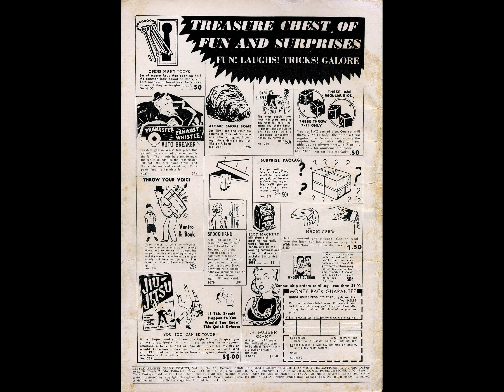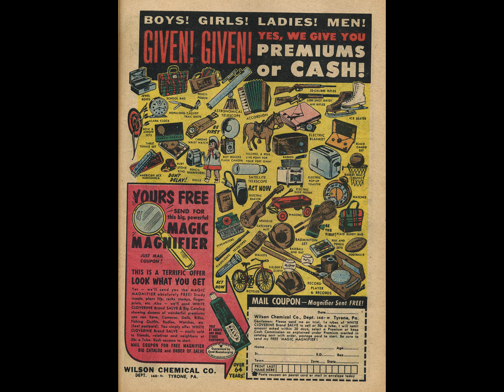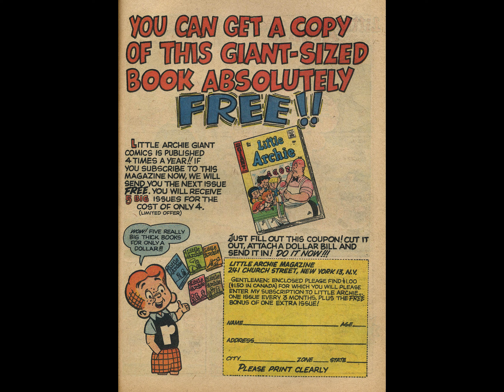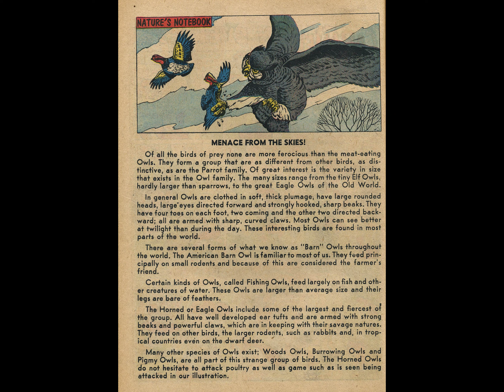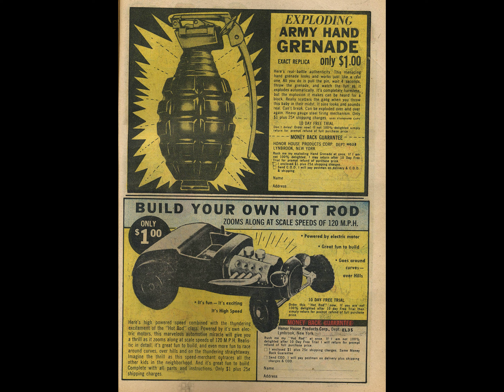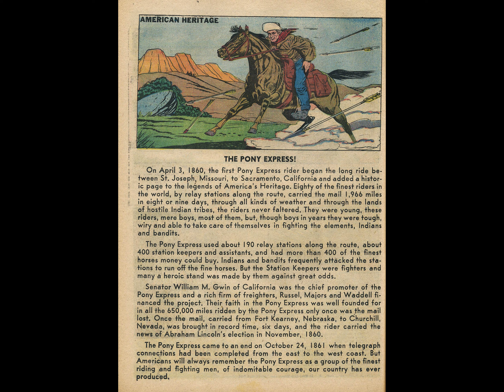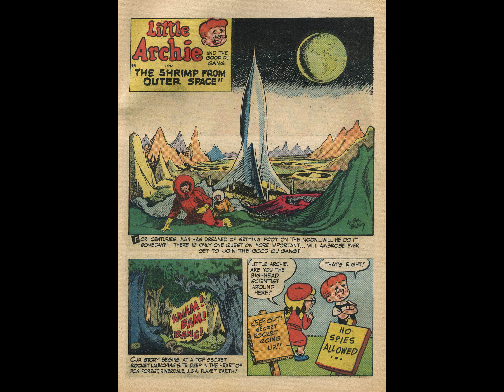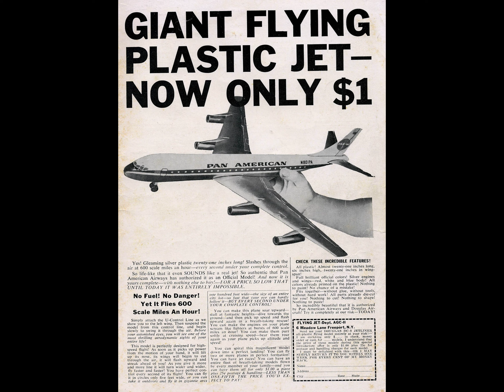Little Archie 011 [comic book]